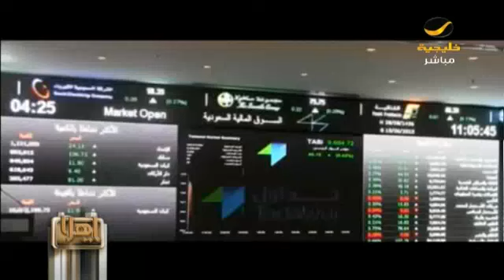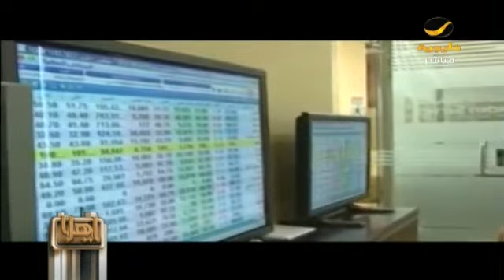السوق المالية تجتمع بشركات اقتربت خسائرها من نصف رأسمالها